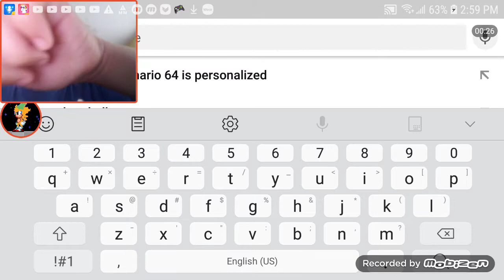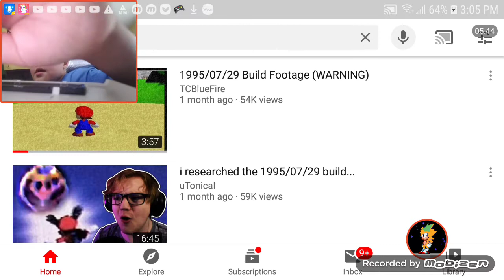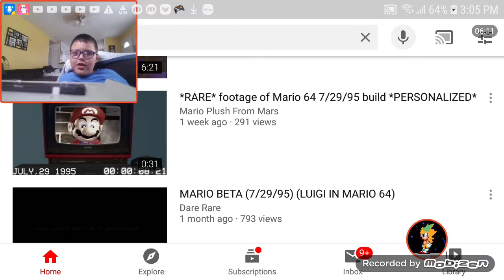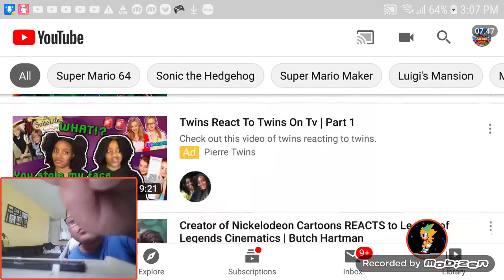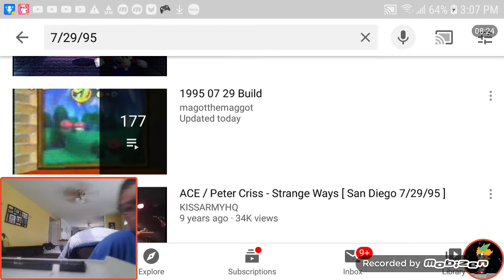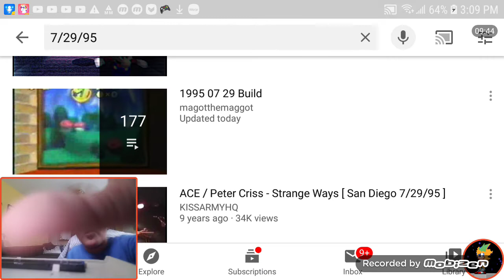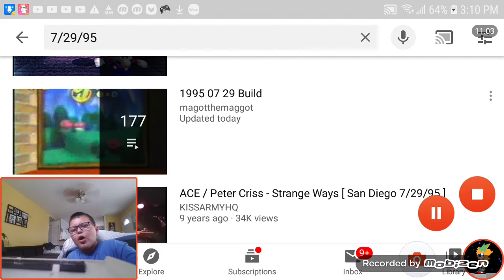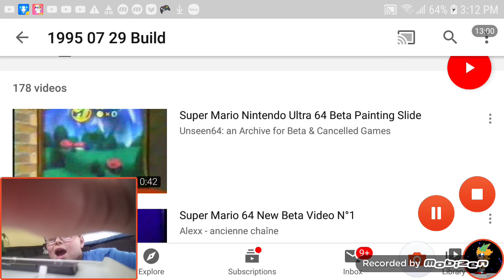Researching the July 29th 1995 build of Super Mario 64!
Do not research!
Or else